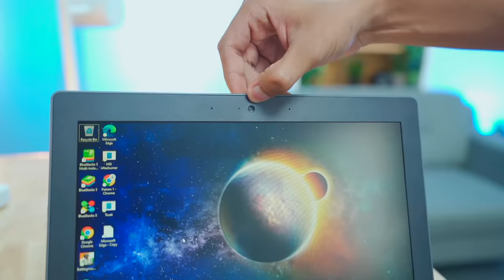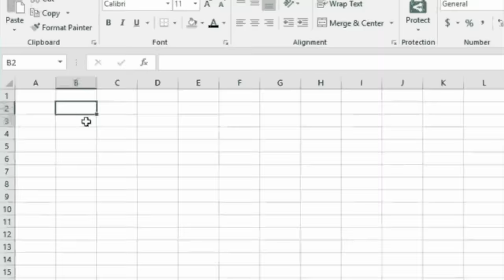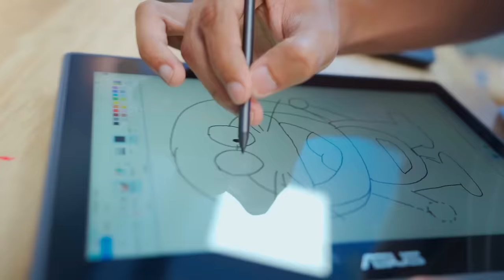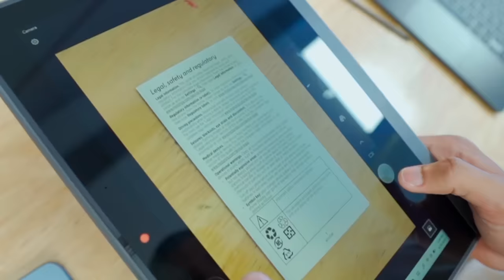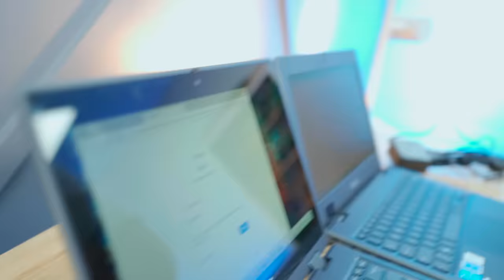ASUS BR1100 Laptop Unboxing *Best Budget Laptop? *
Asus ke naye Laptops dekh liye jaye !